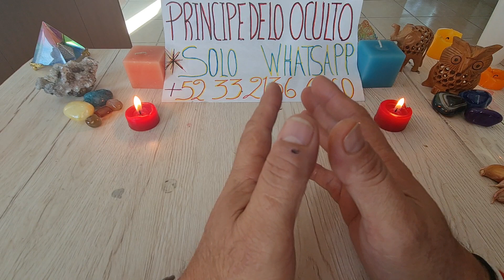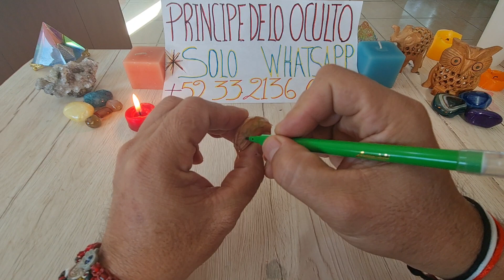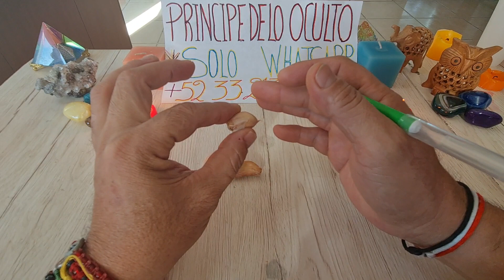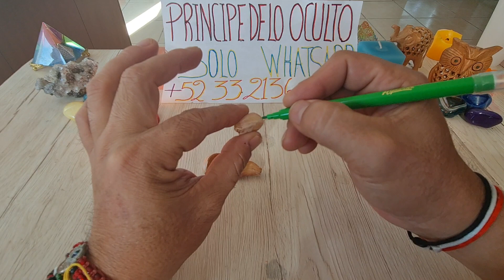¡¡¡SECRETO PARA QUE TE PAGEN LO QUE TE DEBE MUY RÁPIDO!!!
contacto